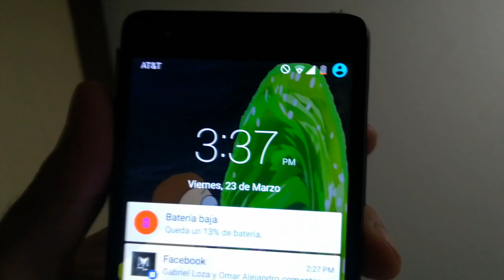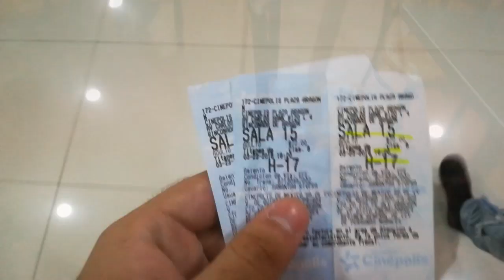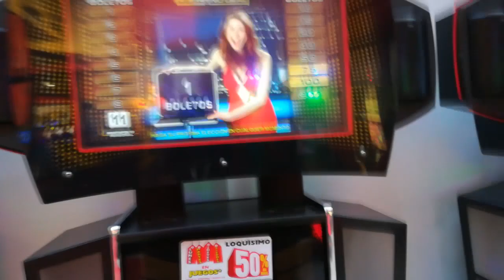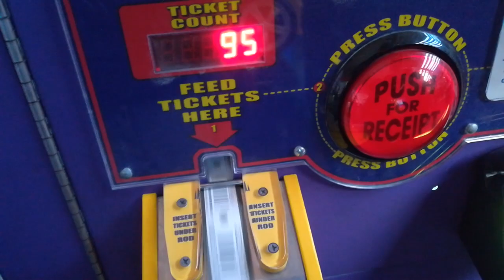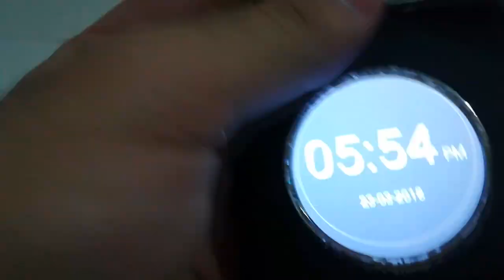Titanes aire y árcades COMIENZA EN LA CAMA| Tio Jack | Primer Vlog :v